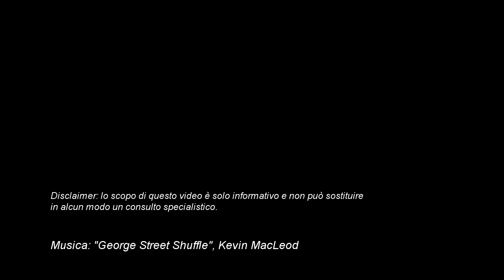Falsi ricordi, falso problema | La tua memoria non è malata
Dubbi e domande sul buon funzionamento della propria memoria sono abbastanza comuni fra le persone ansiose.

Ma sempre preoccupazione è.

Se vuoi farti qualche esame neuropsicologico per confermarlo, va benissimo. Una volta ricevuto esito negativo, però, inizia a metterti nell'ordine di idee che, se dubbi di questo tipo si mantengono, non hanno nulla a che vedere con il funzionamento della tua memoria.

Il problema spesso non è che non ricordi bene se qualcosa è successo, il problema è che ti preoccupi troppo. È ansia.

"Più sei intelligente, più puoi resistere alla disinformazione".

E non dimenticare di scrivere nei commenti i tuoi SUGGERIMENTI per i prossimi video!

Visita il mio sito per leggere la trascrizione del video.